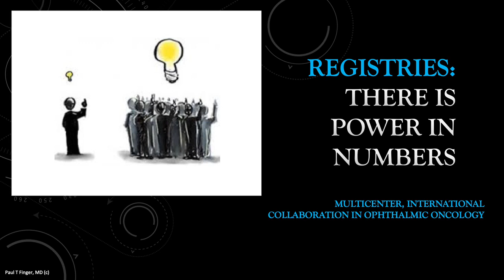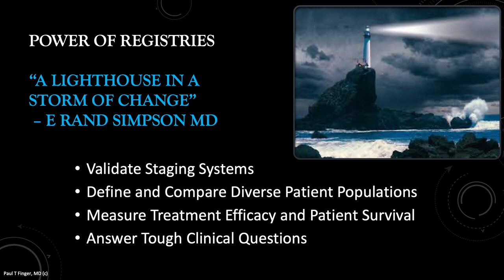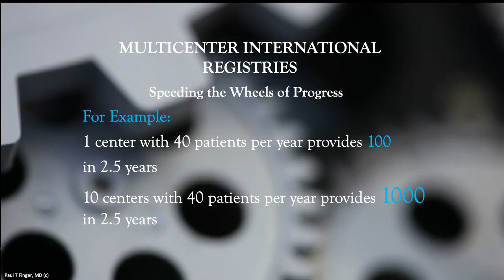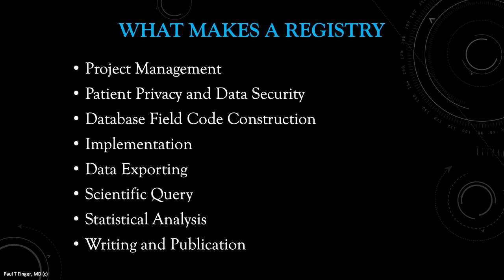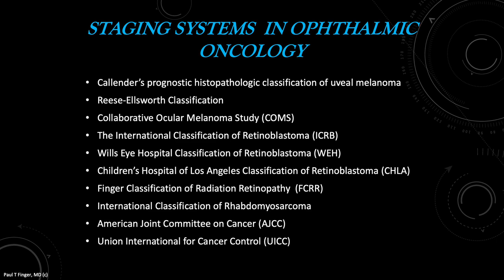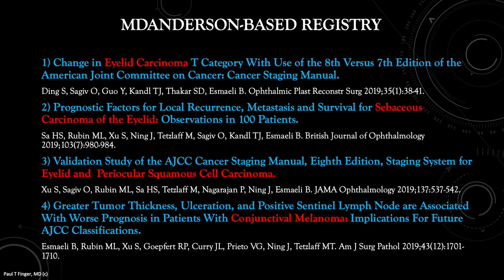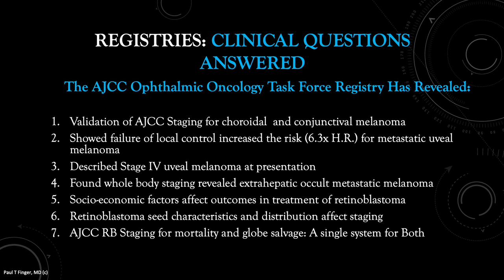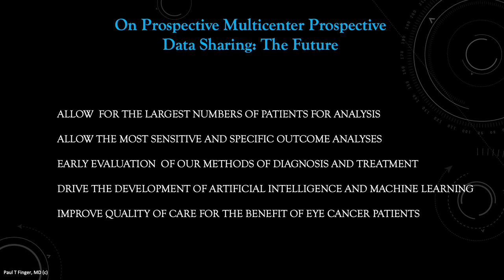Eye Cancer Registries: Multicenter, International Cooperation in Ophthalmic Oncology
This video describes the value, origin, creation, implementation and impact of international multicenter eye cancer registries. The viewer will understand how the power of registries collective action has been used to answer previously unanswerable clinical questions and to validate the AJCC/UICC staging systems that function as means of clinical and research communication.